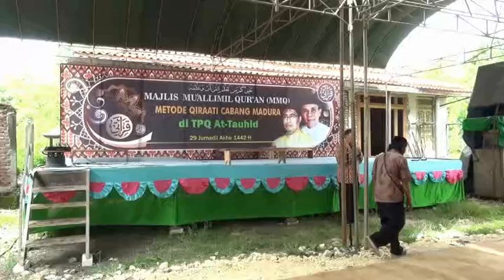MMQ Madura 2021 - Sambutan Kordinator Wilayah Qiroati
Dokumentasi Acara
MAJLIS MU'ALLIMIL QUR'AN ( MMQ )
Metode Qiro'ati Cabang Madura

di Ponpes At-Tauhid Madura
Dsn. Duwek Daging, Ds. Soket Laok,
Kec. Trageh - Madura.
Kamis, 11 Februari 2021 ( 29 Jumadil Akhir 1442 H )